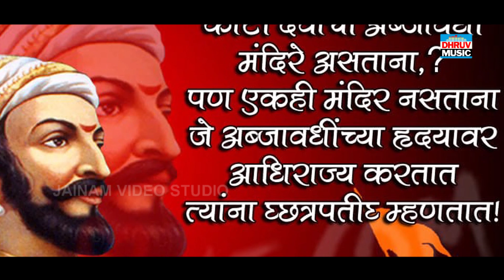Maza Rajachi Jayanti Ali : Singer Kajal P. Suroshe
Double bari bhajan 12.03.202